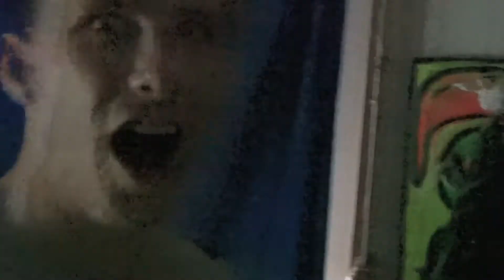It's The Only Antidote!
You ghotta eat it all